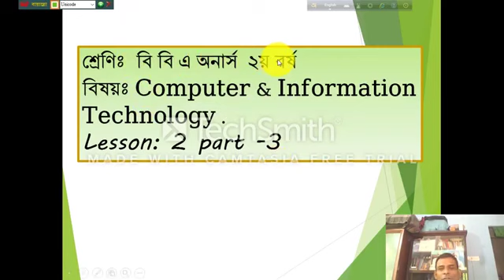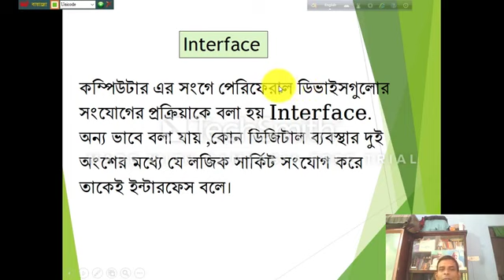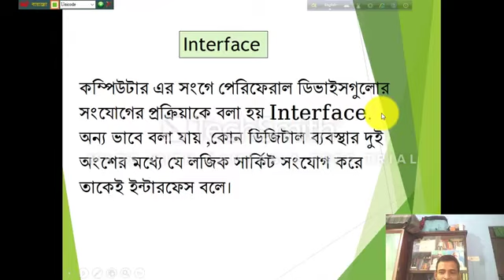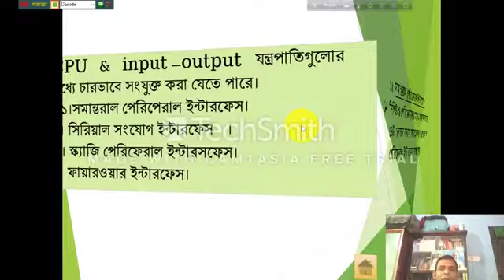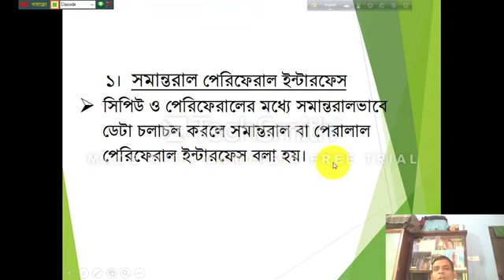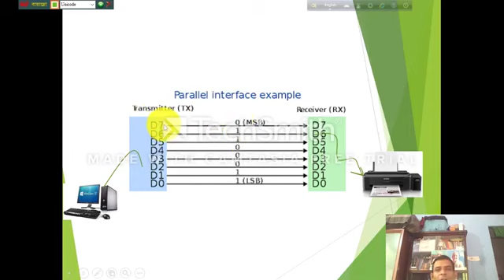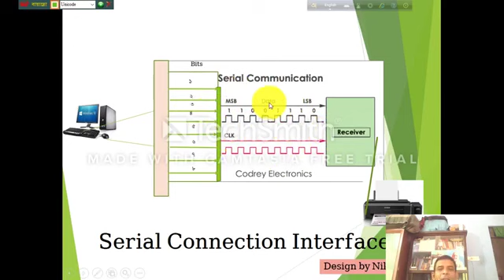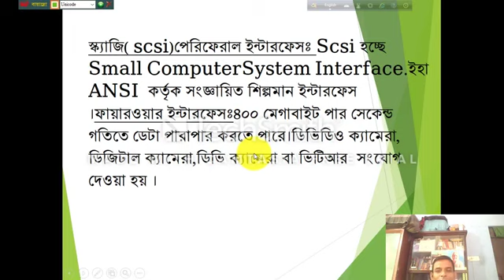CIT BBA 2ND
BBA HONOURS  2ND